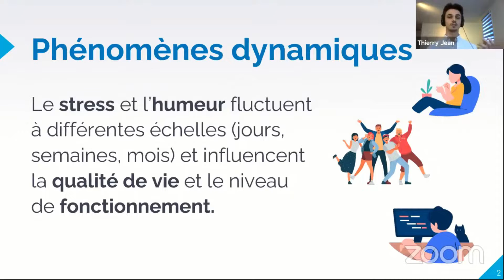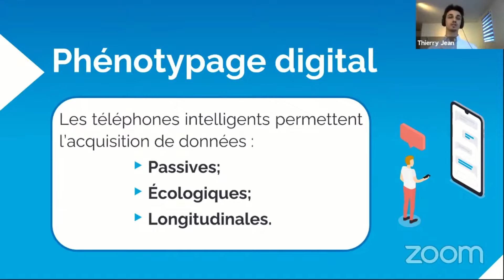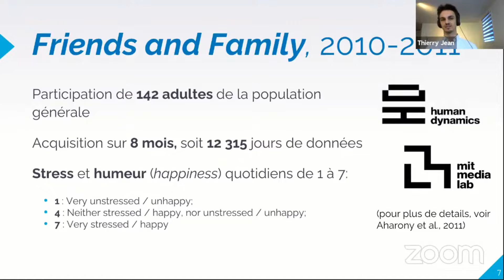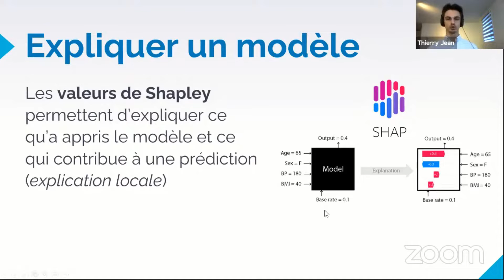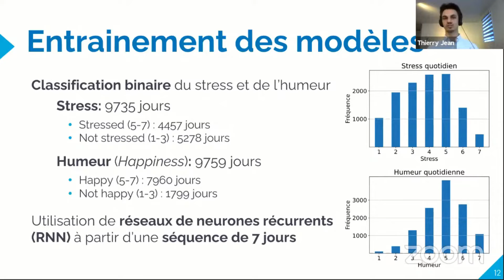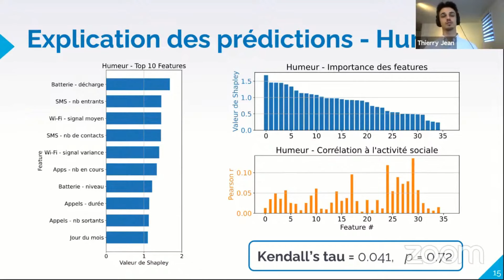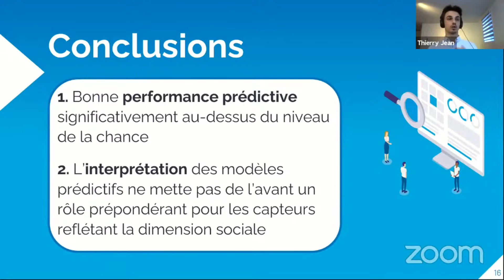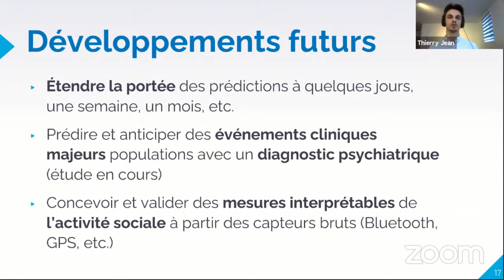Thierry Jean - Phénotypage digital: prédire le stress et l’humeur futurs grâce au téléphone intellig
Thierry Jean (MSc, U. de Montréal) Supervision : Pierre Orban

À travers les capteurs du téléphone intelligent (GPS, Bluetooth, accéléromètre, etc.), le phénotypage digital permet le suivi objectif et continu de patients avec un diagnostic psychiatrique dans leur milieu de vie. Nous montrons la capacité de poser des prédictions justes de l’état mental futur à partir de ces mégadonnées. Nos analyses reposent sur le jeu de données « Friends and Family », soit 140 participant.e.s ayant fourni des données de phénotypage digital ainsi que des autoévaluations quotidiennes du stress et de l’humeur durant 8 mois. Les réseaux de neurones récurrents fournissent de bonnes prédictions (justesse  +75%) du stress et de l’humeur à l’aide des 7 jours précédents.